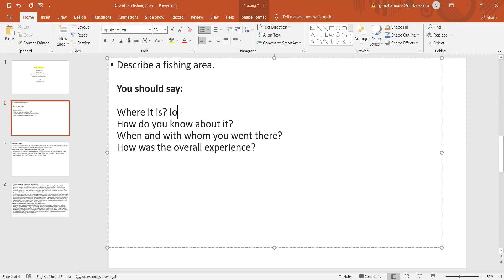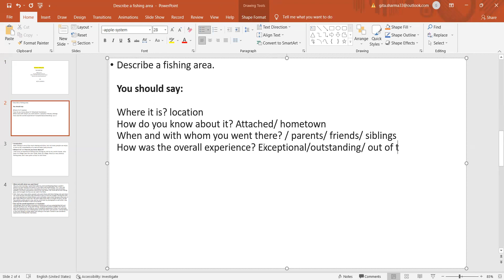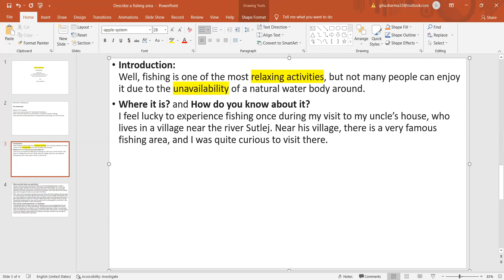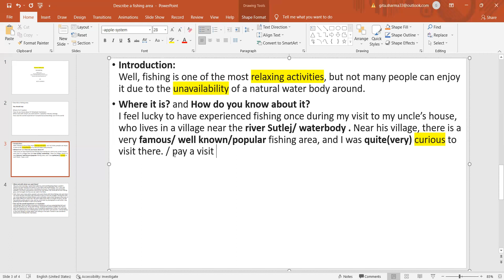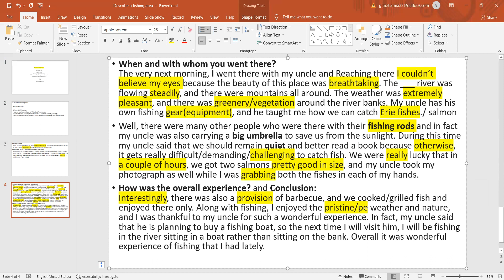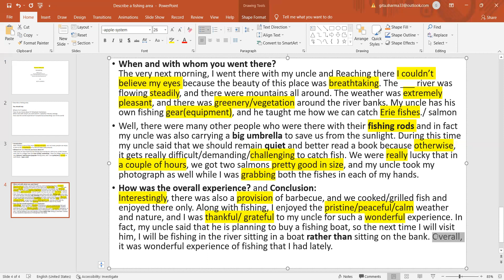Latest IELTS Speaking PART 2 II Fishing area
IELTS Speaking Part 2 question recently reported in the exam. Do practice this cue card thoroughly.